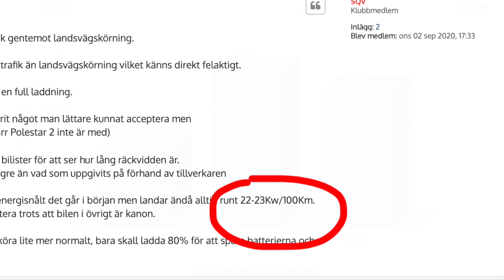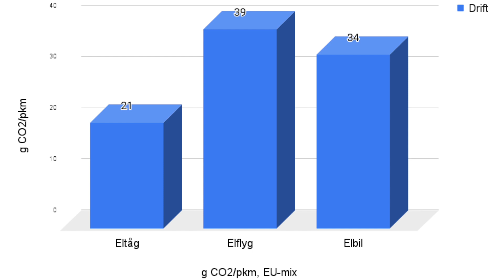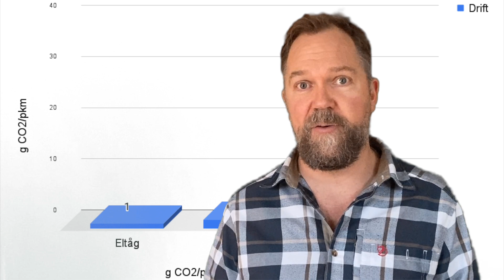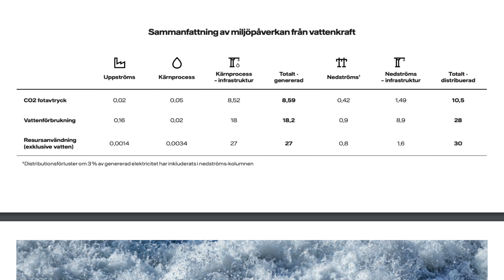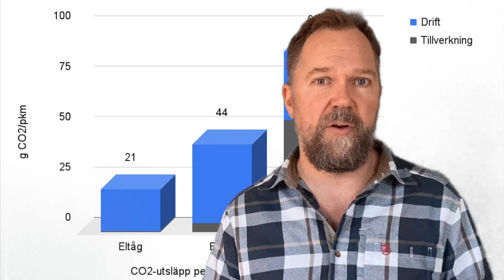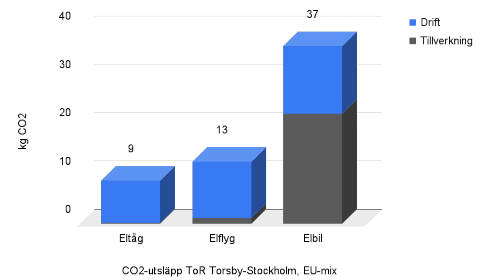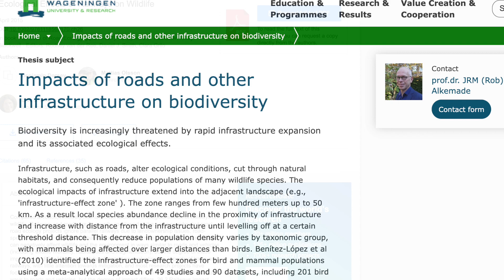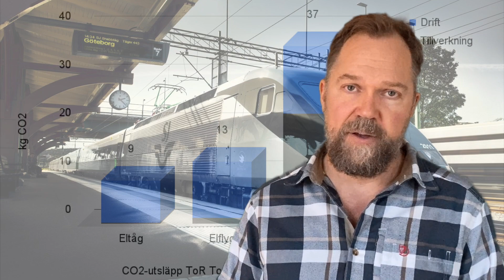Miljöpåverkan från elflyg och tåg -en jämförelse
"Flyg har tusentals gånger större miljöpåverkan än det extremt energieffektiva tåget, det kommer inte hjälpa att det blir eldrivet". Stämmer detta? Häng med till slutet av videon och se! Jag jämför klimatpåverkan och tar även upp biologisk mångfald.

Intro 0:00
Energiförbrukning 01:27
Val av elmix 03:28
Koldioxidutsläpp per personkilometer 04:13
Varför Europeisk elmix? 05:09
SJ:s sätt att räkna på koldioxidutsläpp från el 07:24
Koldioxidutsläpp från tillverkning 09:53
Koldioxidutsläpp per resa 11:42
Biologisk mångfalt 13:29
Sammanfattning 15:05

Foton och videos:
SJ
SJ, foto på Intercitytåg’: Stefan Nilsson
Heart Aerospace
Volocopter
Katla Aero
Eviation
Vattenfall
Vattenfall, foto på kraftvärmeverk: Koos Boertjens
Videvo
Google Maps
Värmlandstrafik
Mackay Cartoons
Die Geographen Schwick + Spichtig